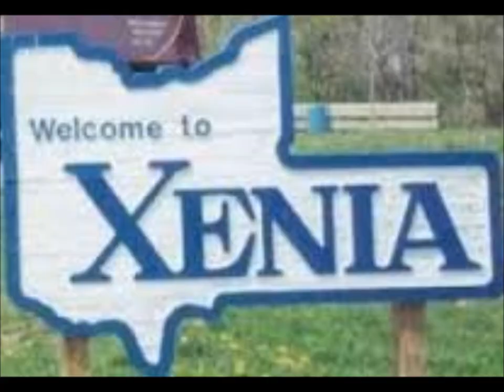What a House can Mean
Four Walls that contain your Dreams! A House becomes a Home by what it holds for you and our Brokerage is here to help ensure your Real Estate Needs are being met in a Professional manner.